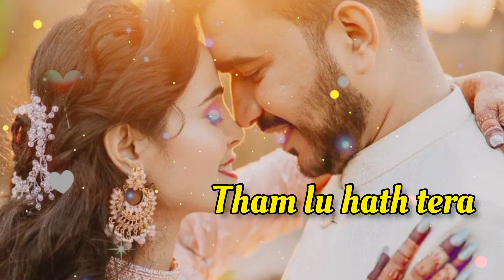Romantic Shayari 😘 Love You Meri jaan😍||Love Female shayari 💕Love Status 💖Love video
Romantic Shayari 😘 Love You Meri jaan😍||Love Shayari💋||Love Feamal shayari 💕Love Status 💖Love video
Sad status
I Mis You
Sad Shayari
Shayari WhatsApp status
Shayari
Hindi shayari
online Shayari
Love shayari
broken status
Hurtbroken shayari
no reply
no message
sad shayari for emotional girl
beautiful love shayari for someone